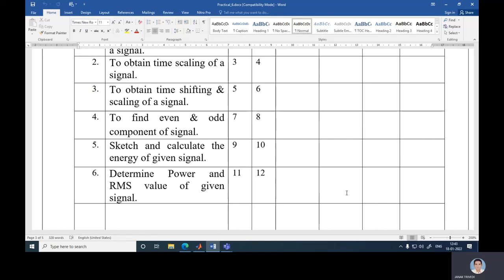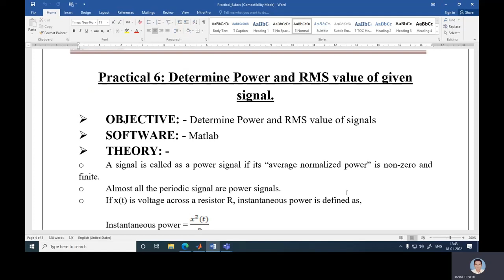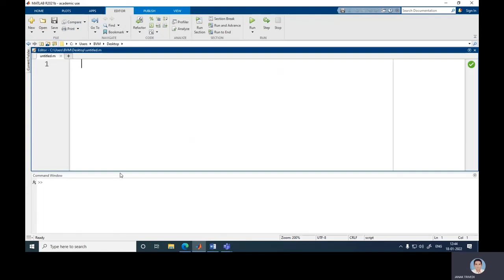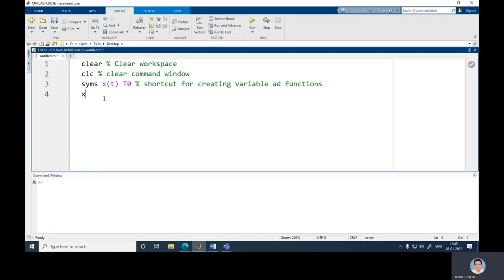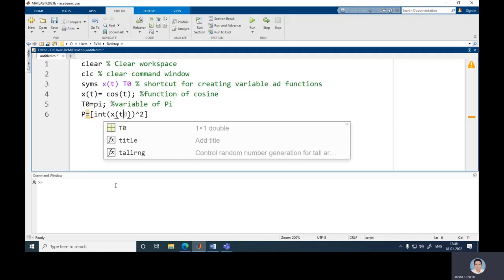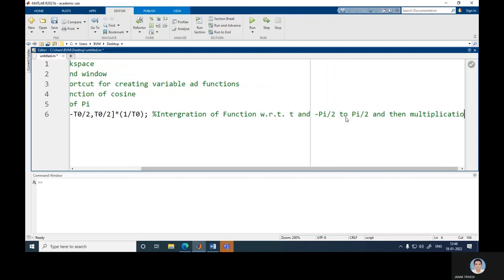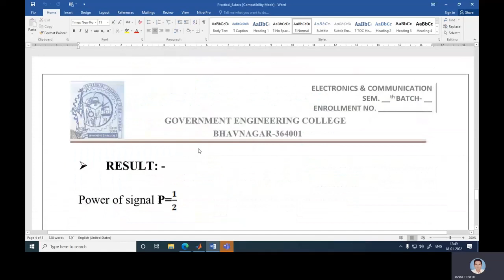Practical 6: Determine Power and RMS value of given signal with the help of Matlab || Signals_System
In this Video, Matlab_code to determine Power_ RMS value of given signal is explained, for Signals_Systems.

Request to watch with High Quality Video Setting for better visualization and use Headphone for better understanding.

Hi, this is Dr. Janak Trivedi. I am happy to announce the launch of YouTube channel.

It’s my humble effort to share the knowledge to community, which I have gained.

Your support will encourage me to come up with more informative videos. Your inputs are precious to me.

At present, I am presenting the videos on Signals & Systems.